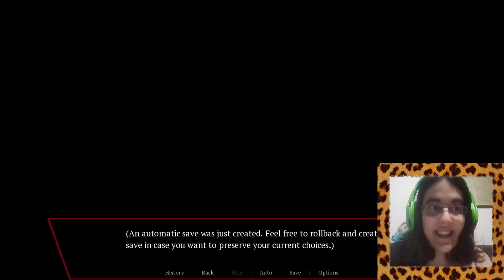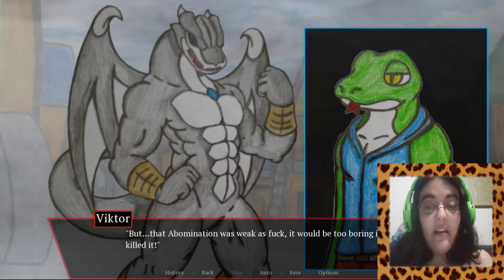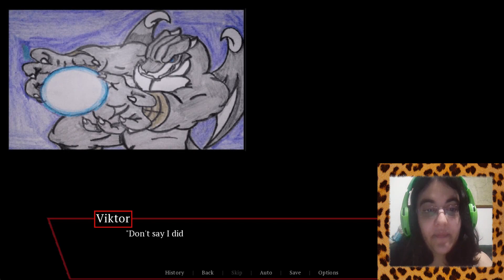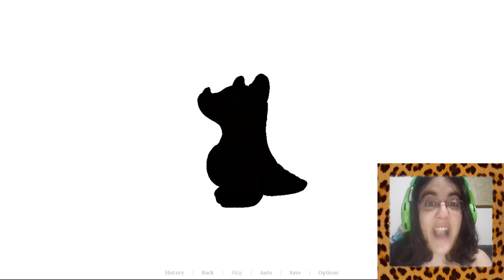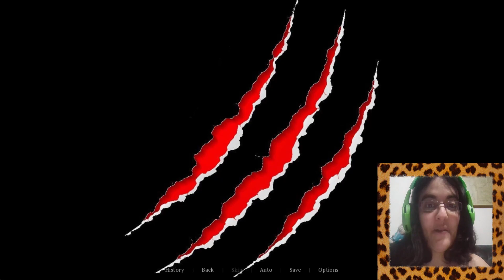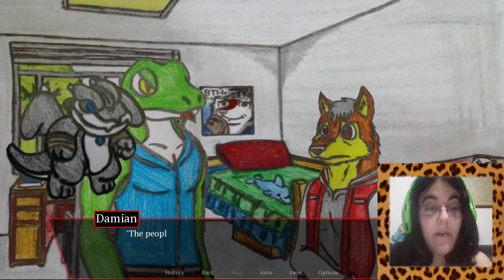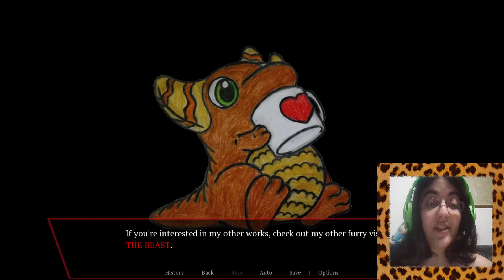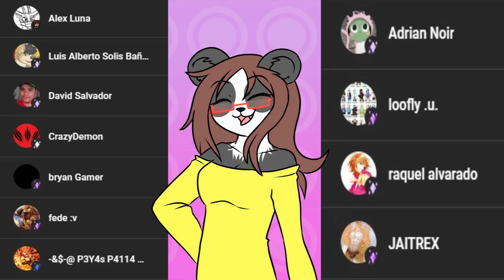Spirit Summoners Of Aine-Chlair Parte5-EL PODER DE UN INVOCADOR!!!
Espero tanto las siguientes partes!!!

Damian por fin despierta el poder para emplear a Rimu cuando la situación se pone dificil... Será capaz de emplearlo para el bien?

• Mis Redes •